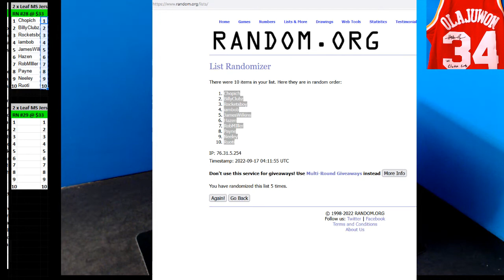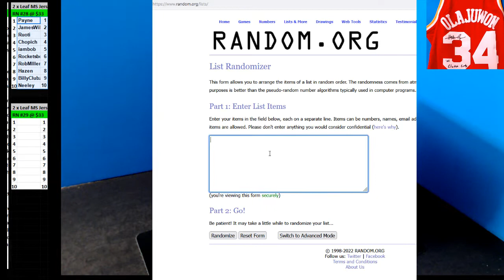09 16 2022 RN #28 2 x 2022 Leaf MS Jerseys